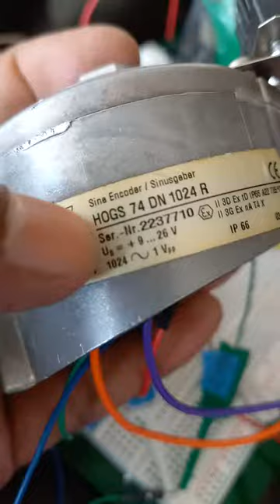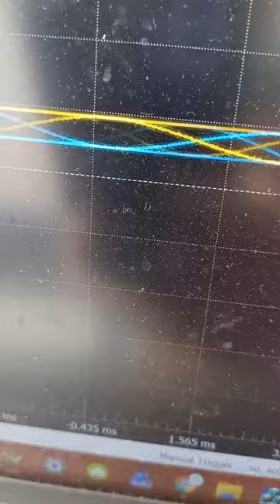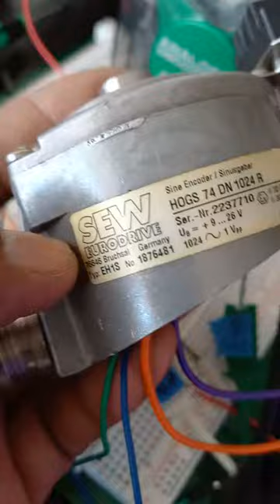SEW HOG Encoder-Check Signal with 2Ch Scope! HINDI video Encoders Alignment/ Stock@Dubai/Delhi